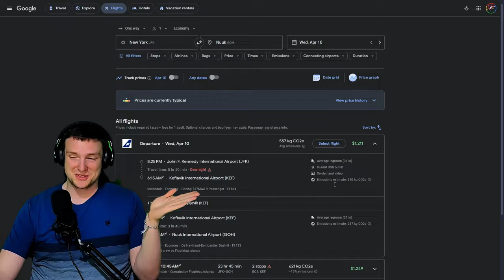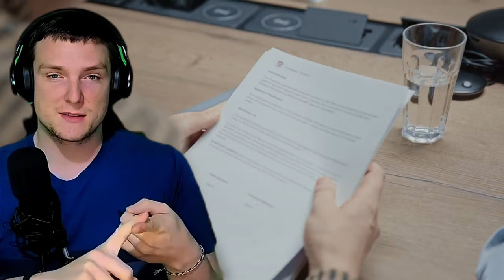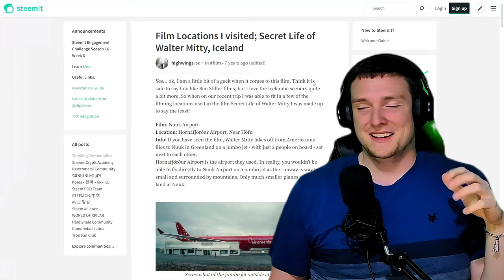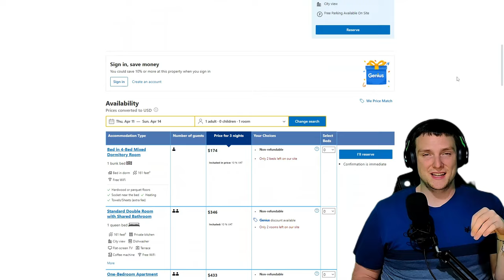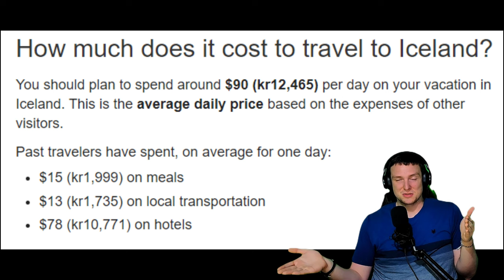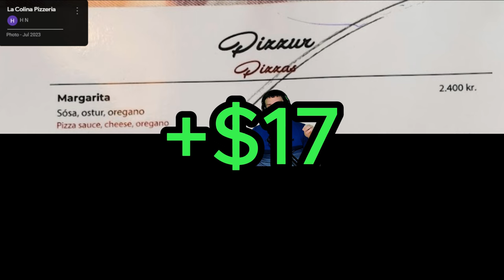How to Replicate "The Secret Life of Walter Mitty"?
How can you embark on an adventure like the one in "The Secret Life of Walter Mitty"? Explore the expenses involved in replicating such an epic journey and understand the significance of pursuing dreams and valuing experiences beyond material possessions.

TIMESTAMPS:
0:00 - Walter Mitty Adventure Idea
0:20 - Greenland Flight Details
0:48 - Urgent Passport Process
2:09 - Landing in Greenland
4:59 - Exploring Iceland
9:41 - Trip Cost Overview